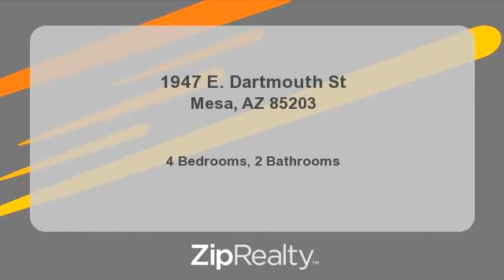Homes for Sale - 1947 E. Dartmouth St, Mesa, AZ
Bedrooms: 4
Bathrooms: 2
Square Feet: 2017
Price: $350,000